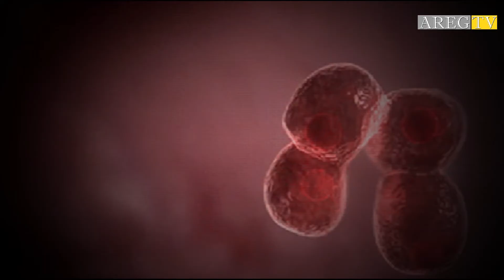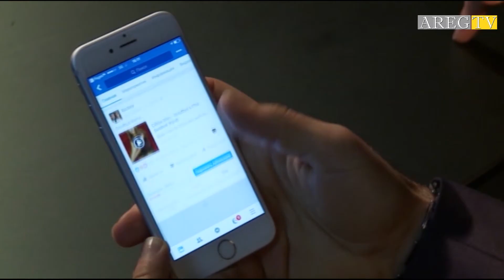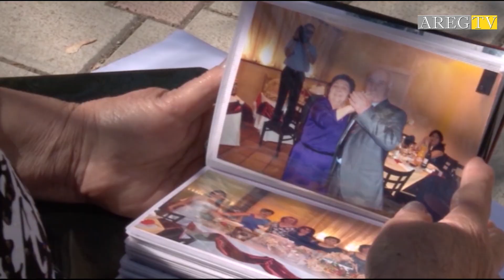Քաղցկեղի բուժման գաղտնիքը /Մաս 1/ ԿԱՆԽԱՎԱՐԿԱԾ 1